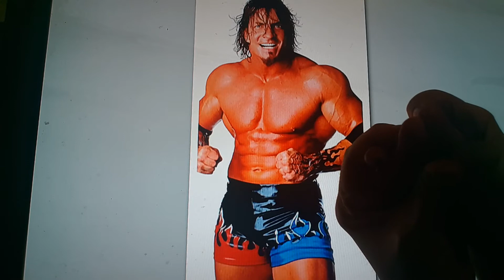Horacio the handsnake - Sean O'Haire